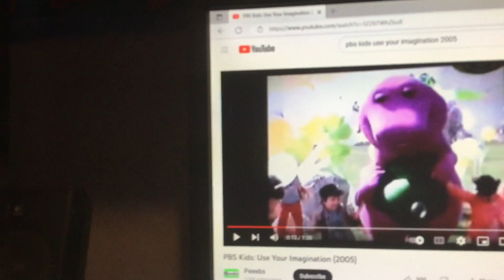Barney & Friends PBS